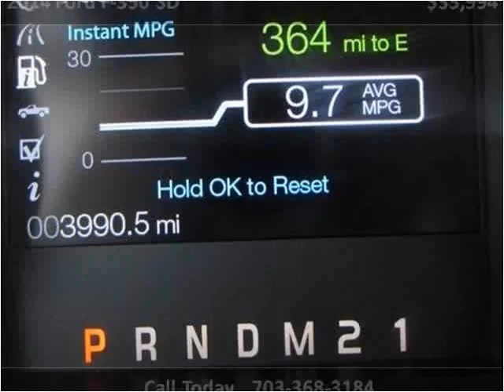2014 Ford F-350 SD Used Cars Manassas VA